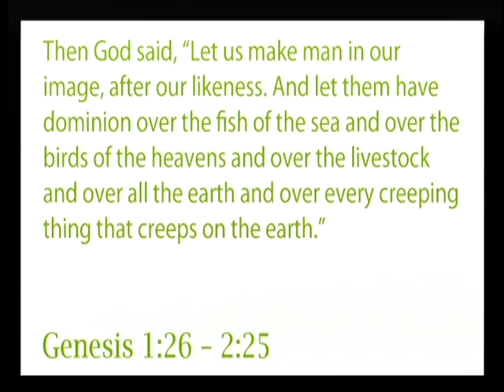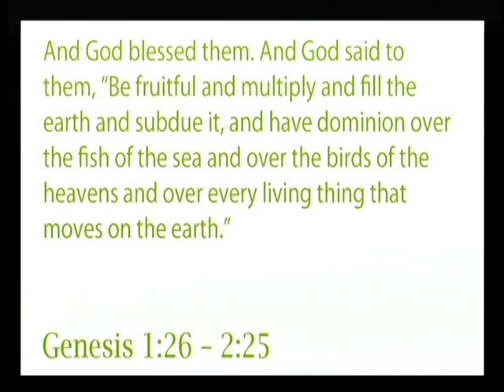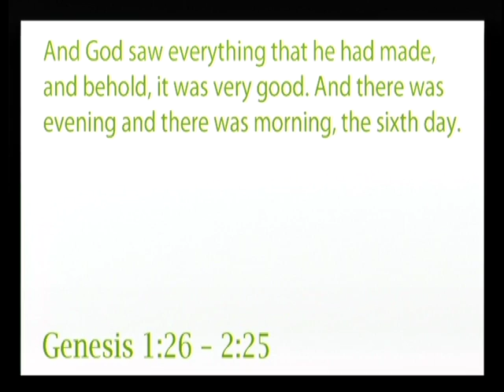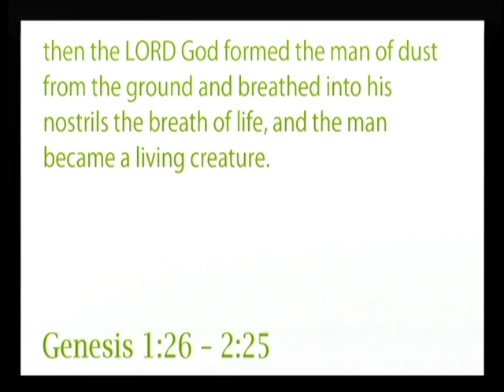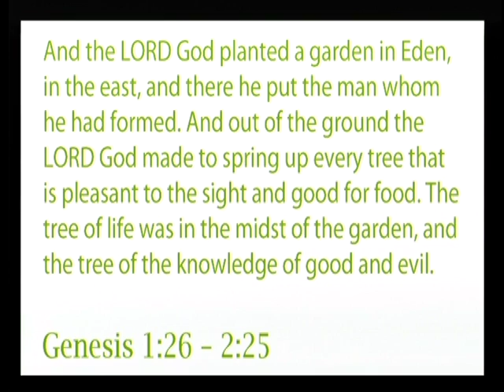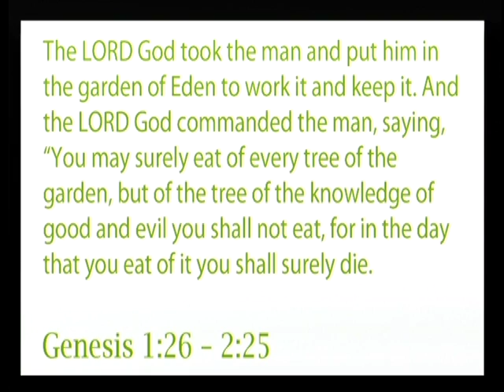2) GENESIS - Created for a Purpose | DJ Jergensen 4-22-12